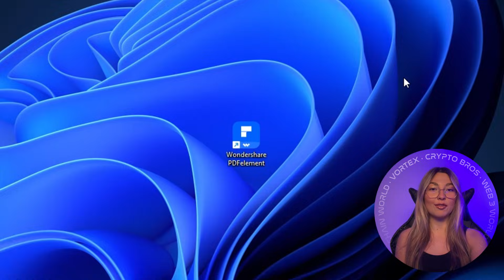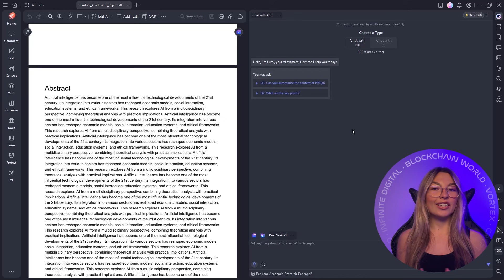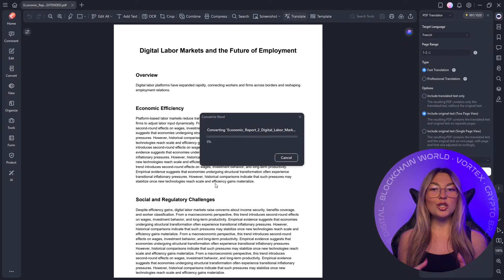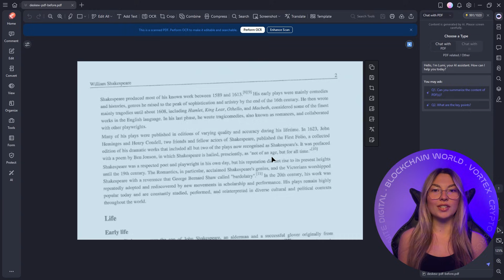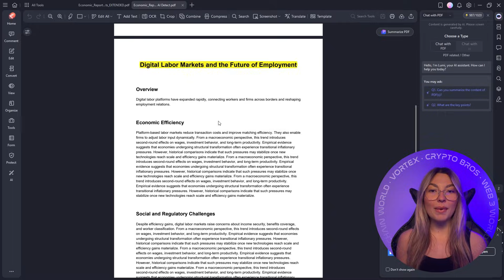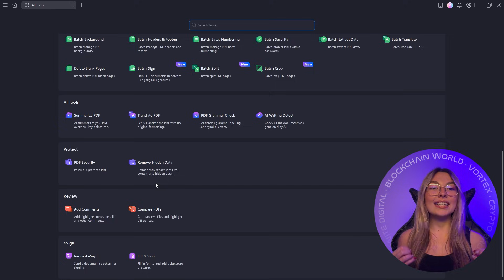Stop Using 5 Apps — This All-in-One AI PDF Editor Does Everything (OCR, Convert, Redact, AI Chat)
Stop wasting time with 5 different PDF apps. PDFelement uses AI to summarize PDFs, translate documents, convert file formats, run OCR, chat with multiple files, fix grammar, redact sensitive data, and batch-process everything in seconds.

This video gives you a full walkthrough of why PDFelement is becoming the most recommended AI PDF editor for students and professionals.
Make sure you watch the examples — they’re mind-blowing and extremely practical.

⭐ What you’ll learn in this video:
00:00 How to summarize long PDFs instantly with AI

01:10 How to chat with PDFs using GPT-4, Gemini & more

01:25  How to translate PDFs into 75+ languages without breaking the layout

02:11  How OCR turns scanned PDFs & images into editable text

02:21 How to convert PDFs to Word, Excel, PowerPoint, images & more

02:54 How Smart Redact auto-removes sensitive info (GDPR / CCPA friendly)

03:25 How Batch Sign + Batch Crop save hours of repetitive work

04:21 How AI Grammar Check fixes tone, fluency & clarity instantly

If you're a student, educator, lawyer, researcher, freelancer, or business professional, this AI PDF tool will level up your workflow immediately. Try it yourself. Change your workflow. Let AI handle the boring parts.

What’s the #1 PDF task you wish AI could solve for you?